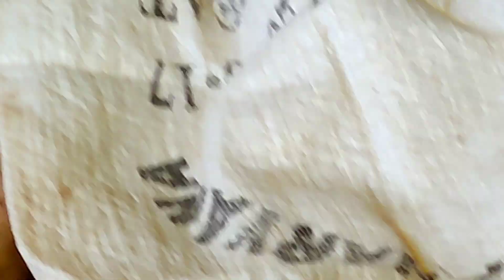Marathi Vlog 12/ शेतमालाला कमीभाव😔😔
Marathi Vlog